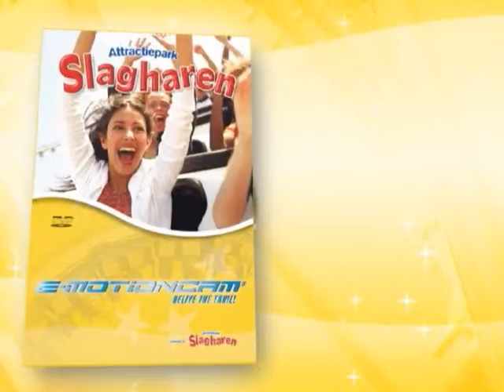Achterbahnfahrt...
Achterbahnfahrt in Slagharen... Und mein Sitznachbar ( im Video rechts ) verletzt sich auch noch am Ende am Ohr... ;)